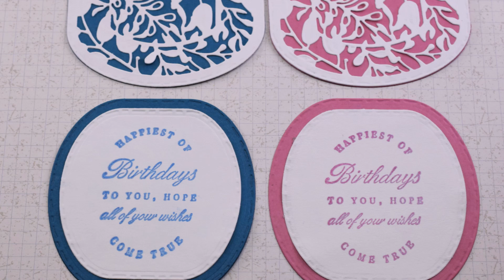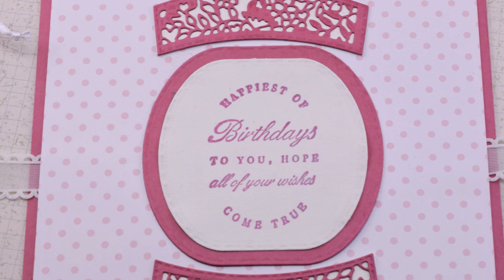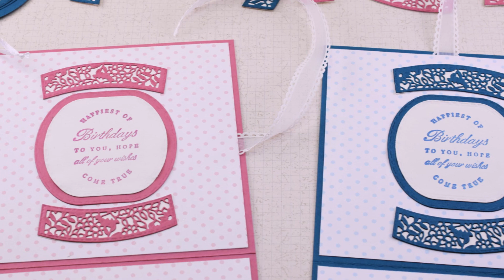~Vízesés minialbum - TS2159E~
Ismét egy Tonic studios vágósablont hoztam mára nektek.
Varázslatos minialbumokba készíthettek vele, úgynevezett vízesést.
Mit is takar ez... több lap kerül egymás alá, és egy szalag segítségével
ha meghúzod, a lapok mint egy vízesés hajlanak fel, nagyon jóóó!